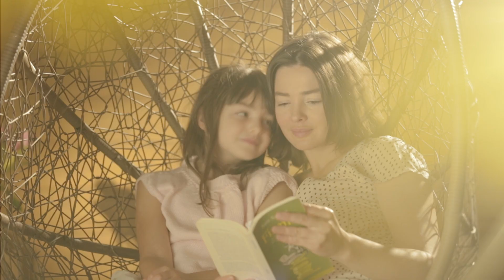Domaine du Bois aux Daims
Outil d'accompagnement de la force de vente de Pierre & Vacances Immobilier, dans la commercialisation de cottages, du nouveau Center Parcs.

Ce film amène une ambiance apaisante, et un contact direct avec la nature.

Fiche technique :
Producteur : Pierre & Vacances Immobilier
Producteurs exécutifs : Alexis Guéry / Kréaction - Walter Blanc / Emagineurs
Réalisation : Rafaël Ferré Sentis
Directeur de la photographie : Julien Petit
Assistant : Jérémy Vessigot
Montage : Adrien Mellot
Post Production 3D : Samuel Dauvier/Steven Baconnais et tous les magiciens des studios Kréaction
Production : Aleksandra Byszuk - Christiane Correia